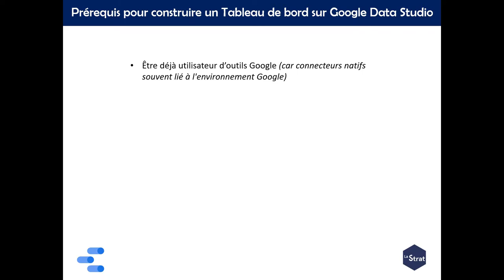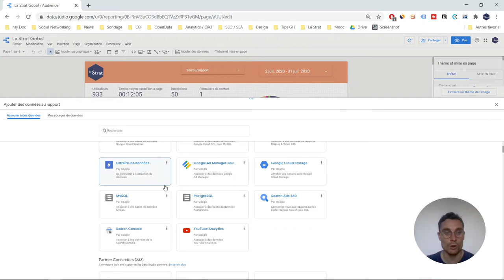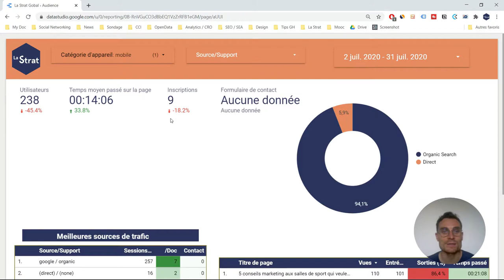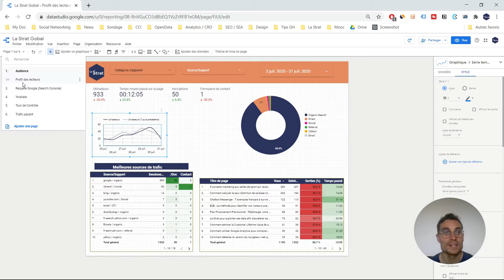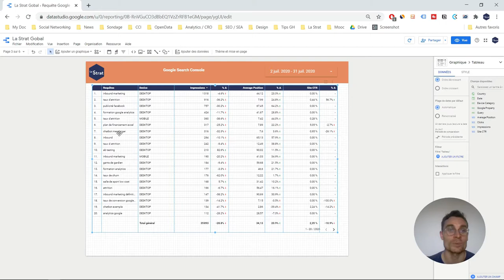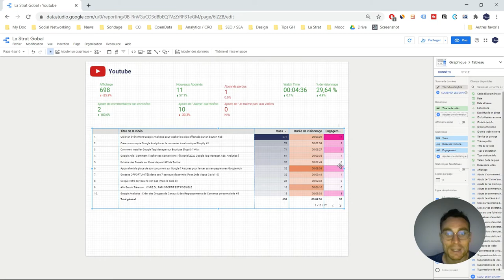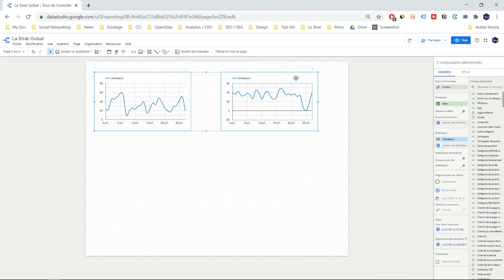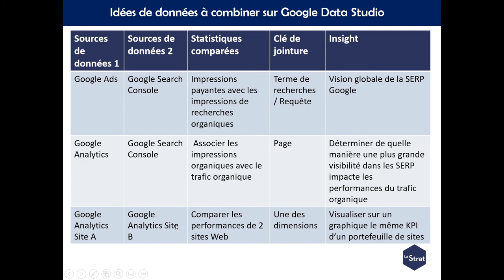Looker Studio : Comment réussir son Tableau de Bord 📶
Initiation à Looker Studio (ex Data Studio)

03:36 Comment modifier un rapport Google Data Studio ?
04:14 Comment ajouter une source de données (avec les connecteurs proposés par Looker Studio)
05:45 Créer un filtre global sur Google Data Studio
07:58 Mettre en forme un tableau
10:01 Créer un graphique sur Google Data Studio
13:00 Intégrer Carte Google Maps sur Google Data Studio
13:31 Publier un rapport sur Google Data Studio
15:13 Évaluer votre SEO avec Looker Studio
16:30 Appliquer un Tri sur un Tableau GDS
17:46 Évaluer votre chaîne Youtube avec Google Data Studio
19:18 Tuto : Créer des champs calculés sur Google Data Studio
21:11 Comment combiner des données (Data Blending)